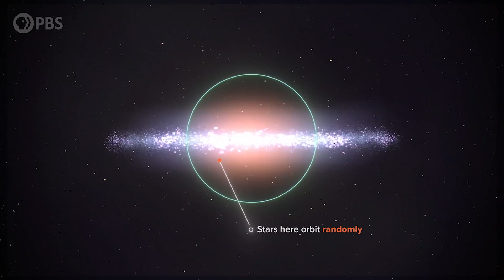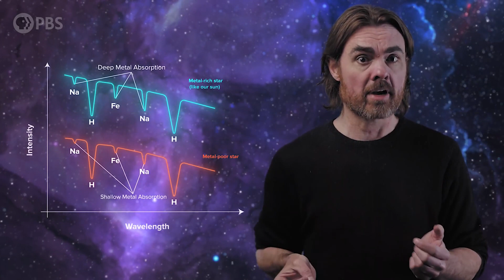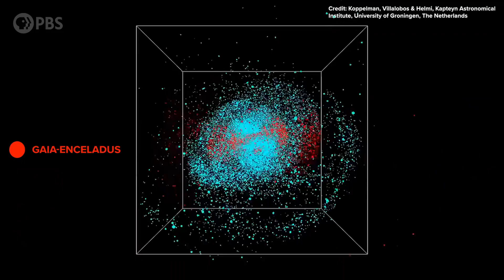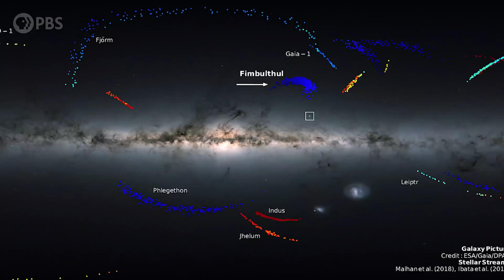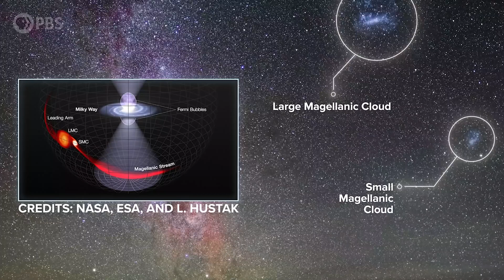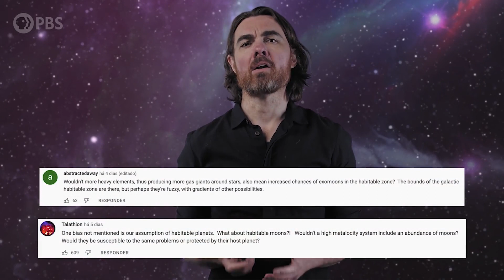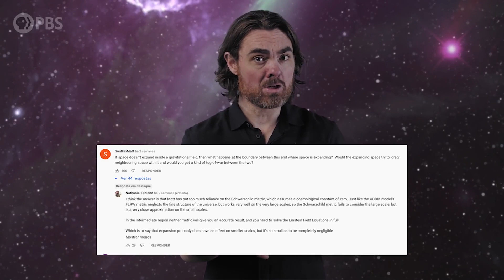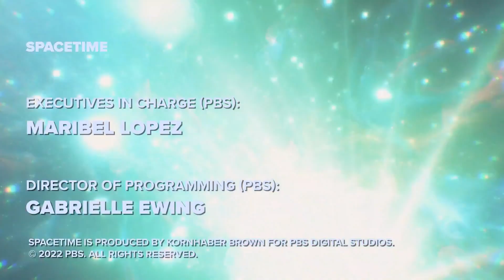2022-05-25 Evolution Modern Milky Way Galaxy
The Evolution of the Modern Milky Way Galaxy

When we scan the heavens with giant telescopes we see galactic cannibalism everywhere. We see moments that appear frozen on the human timescale but are really snapshots of the incredibly violent process of galaxy formation. This is how all galaxies are made. We can piece together a pretty good understanding of this process from countless snapshots. Looking into the distance means looking into the past, so it’s possible to stitch together a Frankenstein flip book of galaxy evolution.